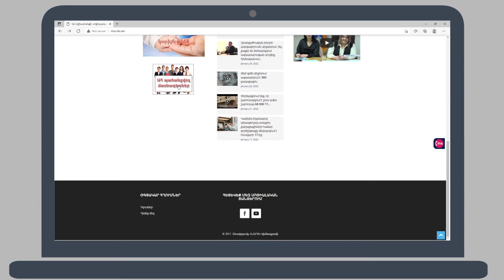Ինչպե՞ս ծանոթանալ Արցախում առկա մի քանի հարյուր թափուր աշխատատեղերի ցանկին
Կարևորելով արցախցիների կայուն զբաղվածության ապահովումն ու Արցախում առկա թափուր հաստիքների վերաբերյալ իրազեկումը՝ տեղեկացնում ենք, որ այս պահին Արցախում, մասնավորապես՝ Ստեփանակերտում, առկա են մի քանի հարյուր թափուր աշխատատեղեր։